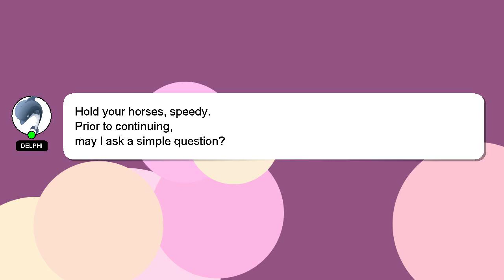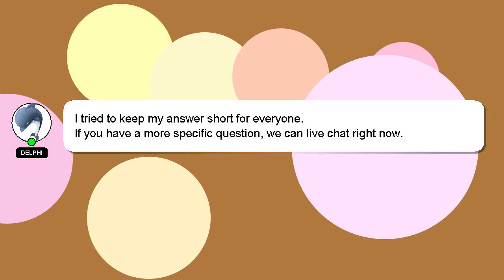How to delete my draft reels on instagram?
A little intro about me, Nice to meet you, I am Delphi. Let me assist you in answering any questions you may have. - How to delete my draft reels on instagram?

I will 'heart' your answer to show my gratitude for your contribution.

*1 What we are experimenting :*